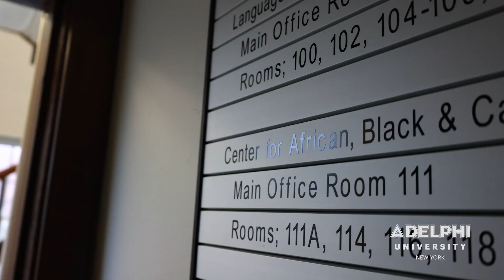Black History Month at Adelphi: Kyana’s Story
Watch Kyana Gordon describe how she found peers and mentors in science and research at Adelphi University, and how she discovered professors who encouraged her interest in STEM.

Adelphi University earned the Inspiring Programs in STEM Award given by INSIGHT Into Diversity magazine six years in a row. This honor recognizes the effort that colleges and universities have undertaken to empower women and underrepresented students of all levels to succeed in the science, technology, engineering and math (STEM) disciplines.

The University is committed to being an inclusive and connected community and to advancing diversity, equity, inclusion and belonging throughout all academics, administration and campus activities.

Find out more about the African, Black and Caribbean Studies program